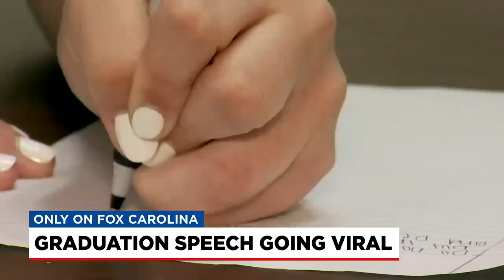Graduation speech going viral for speaking out on Christian faith